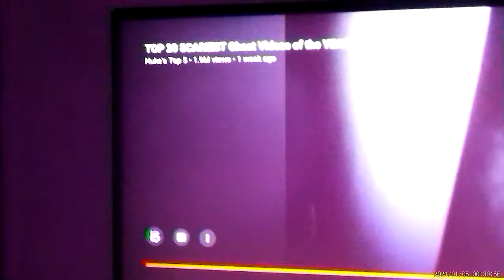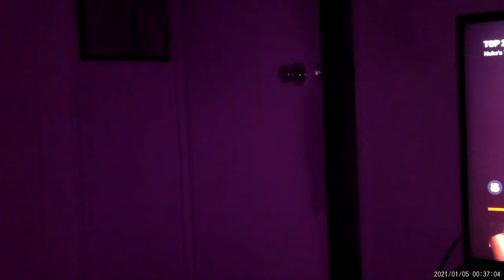1/5/21@12:30am Door opened a little by itsself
Its really hard to tell but it does open just a little bit it wasnt the heat cause if it was the heat it would of closed the door cause the furnace is in the hall way and it pulls the air from the hallway therefor sucking the doors shut and the cat and dog was on the bed and the other 2 cats are locked in their bedroom